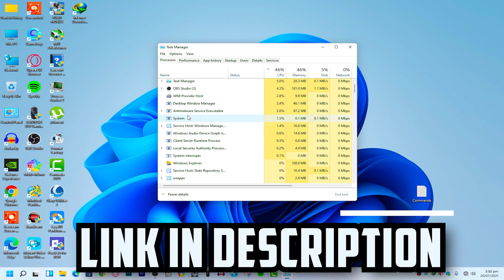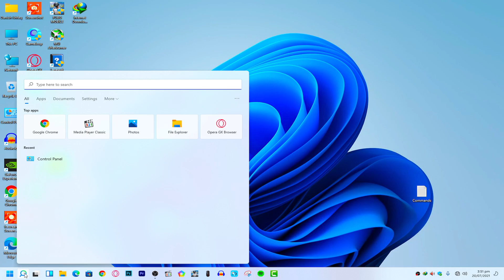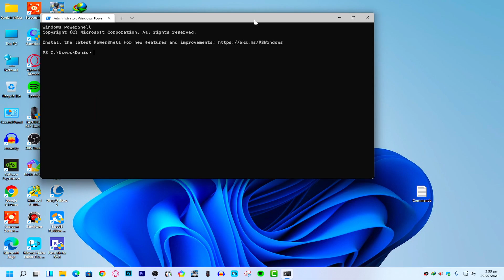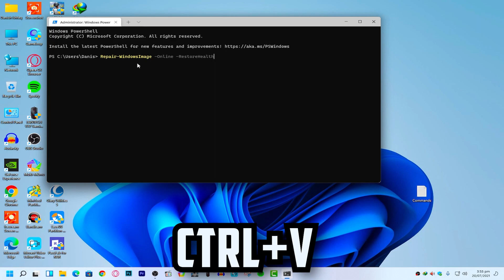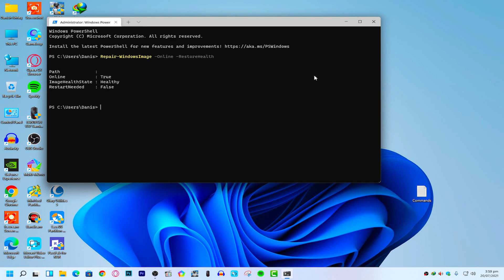Windows 11 File Explorer Crashing? How to Fix | 4 Easy Fix 2021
Welcome To DaNi Tricks.

Today I'm Gonna Show you How to Fix Windows 11 File Explorer Crashing?

►Commands ⬇️

Cmd: Admin
sfc /scannow

Windows Terminal: Admin
Repair-WindowsImage -Online –RestoreHealth

I hope it's work for you..